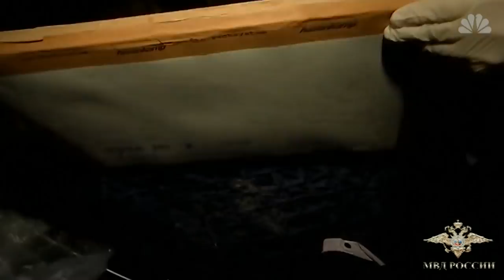Audacious Thief Steals Painting From Moscow Museum In Broad Daylight | NBC News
Russian police said the landscape of Crimean mountains valued at $1 million was recovered after a tipoff, but a suspect arrested in connection with the theft denied any involvement.